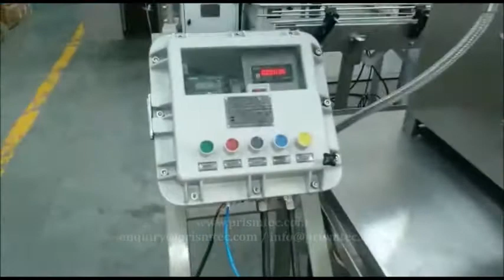Semi Automatic Solvent Filling Plugging & Capping Line